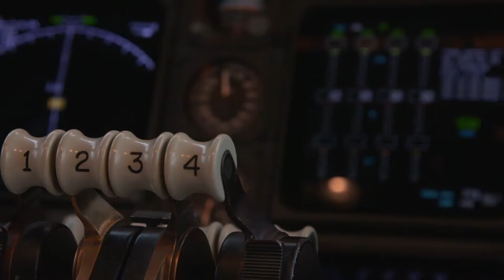Intradco Global, the equine transportation air charter specialist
For more than thirty years, trainers, owners and breeders have trusted Intradco Global’s team of flying grooms and expert animal handlers to accompany their precious cargo.
IntradcoGlobal is the world's leading equine, livestock and exotics transportation air charter specialist. The company's experience in arranging the air transportation of horses includes coordinating flights for Prix de l’Arc de Triomphe, Breeders’ Cup, and Dubai World Cup winners. Intradco Global’s bespoke service and global coverage have seen them become a trusted partner of shippers, owners, and trainers.

Intradco Global’s knowledge in accommodating unusual species also makes the company popular with game reserves and animal welfare organizations.